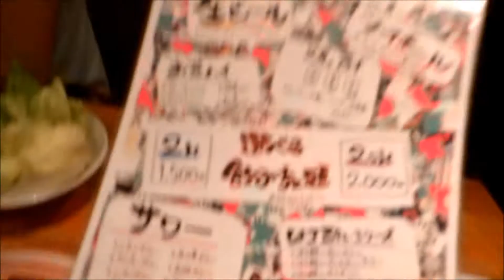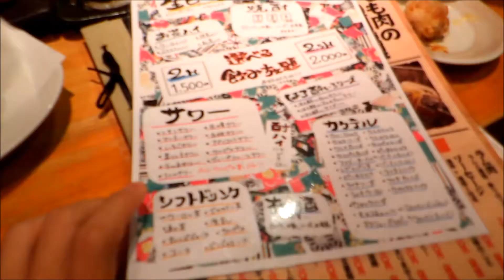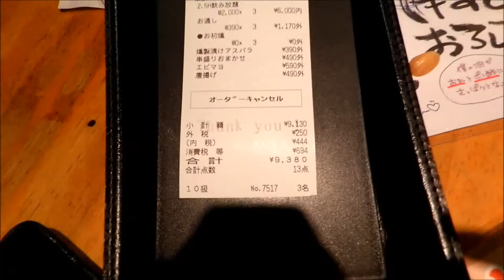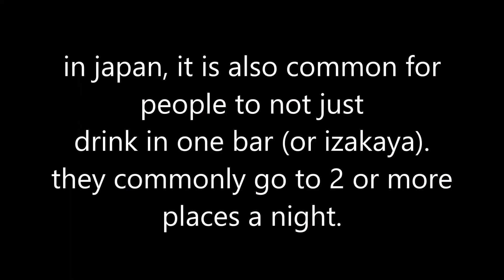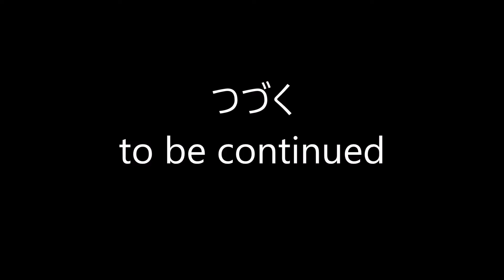my tokyo night life and eating HORSE SASHIMI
recently, i have met some of my japanese friends, classmates and my filipino english teacher for a reunion in tokyo.

we went to a couple of izakaya and wanted to show how our we spent our typical nightlife in japan.

we will also show here different kind of japanese beermatch and HORSE SASHIMI (raw horse meat).